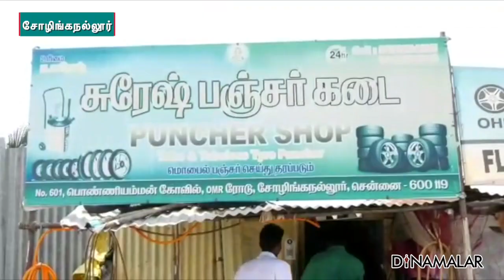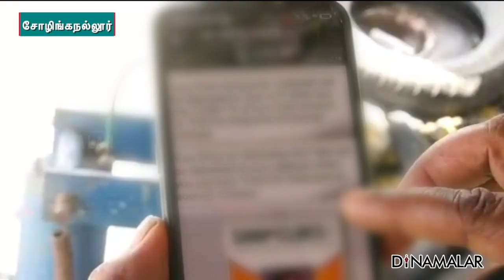அதிர்ஷ்டம் பெயரில் மோசடி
சென்னை, சோழிங்கநல்லூரை சேர்ந்த சுரேஷ்,
பஞ்சர் ஒட்டும் கடை நடத்தி வருகிறார்.
சில தினங்களுக்கு முன்பு,
350 ரூபாய் மதிப்புள்ள போர்வையை
ஆன்லைனில் புக் செய்து வாங்கினார்.
அடுத்த ஓரிரு தினங்களில்,
அவருக்கு இன்ப அதிர்ச்சி காத்திருந்தது.
சுரேஷின் மொபைல் போனில்
தொடர்பு கொண்டு பேசிய
தனியார் கம்பெனியின்
அசிஸ்டன்ட் மேனேஜர் ஒருவர்,
ஆன்லைனில் நீங்கள் வாங்கிய போர்வைக்கு,
13 லட்சம் ரூபாய் மதிப்புள்ள
சொகுசு கார் ஒன்று